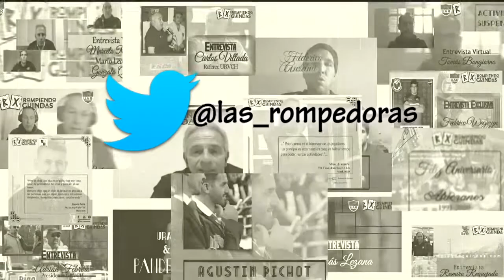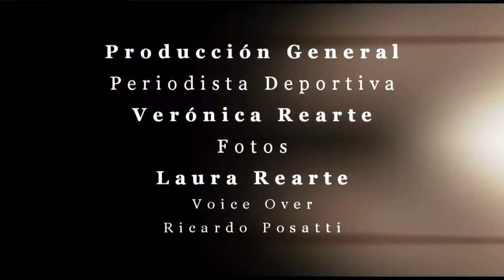Rompiendo Guindas TV - Edición 61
Estuvimos en la cuarta fecha del Torneo Oficial, desde el campo de juego, luego de la victoria ante Chenque RC dialogamos con Agustín Soriani de Deportivo Portugués

Te presentamos al equipo femenino de Los Zorros Rugby Club de Caleta Olivia, Santa Cruz, nos cuentan su historia Ana y Natasha

En la URVCH se está desarrollando el TRIAL juvenil con Enrique Pichot y Miguel Bertranou